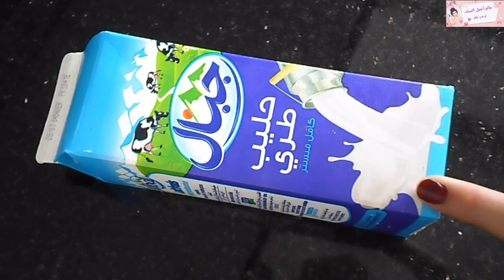أقسم بالله لن تلجأ لطبيب الأسنان ولا لإزالة الجير سيسقط وحدة في ثواني لن تصدقي نتائج